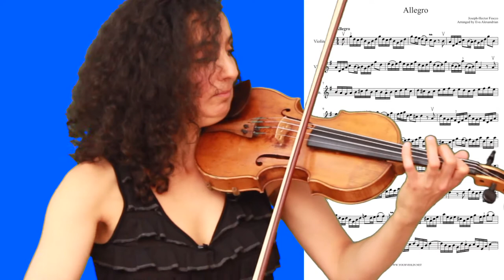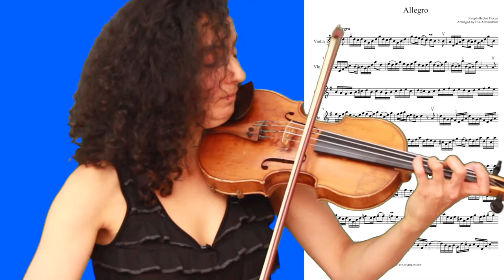Joseph Hector Fiocco 🎻 Allegro in G major 🎻 Play Along And Sheet Music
🎵Joseph Hector Fiocco wrote a beautiful piece for violin quite a long time ago! Looking for the sheet music?
👉Practice with me slowly and slow down the video if it's too fast for you.